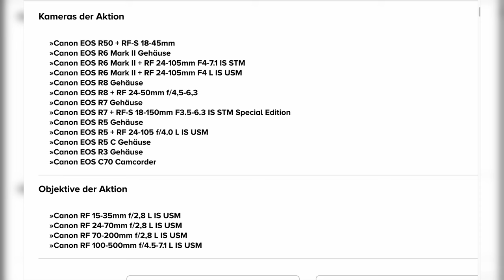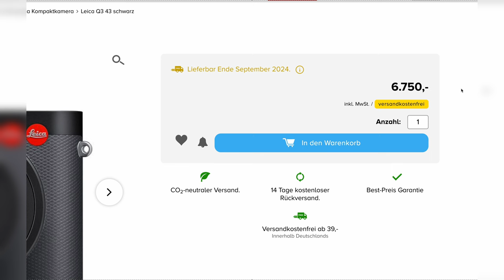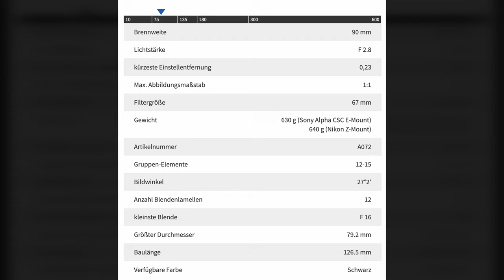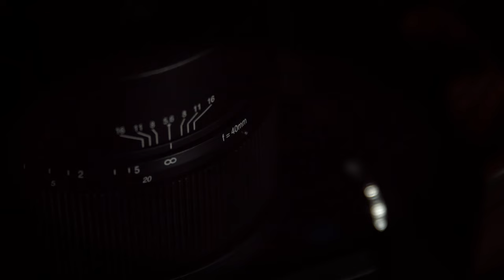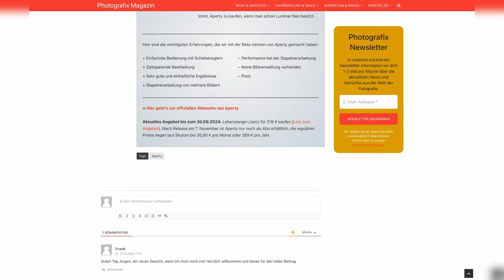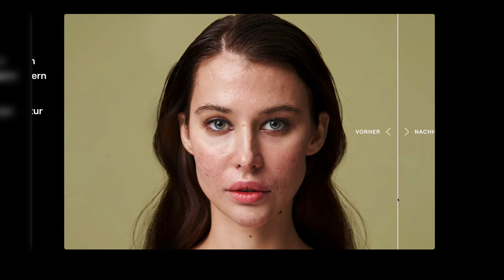Teuerster Wochenrückblick in 2024 – Neue Leica & Mittelformatkamera | Photografix-News #76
Ben hat diese Woche zu viel Kaffee getrunken und fliegt förmlich durch die Themen bei Photografix-News! 🚀 Oder liegt es etwa doch am neuesten Update-Debakel bei Sony oder an der Super-DSLR von Pentax? Finden wir's heraus! 🤓

🤝 Unterstützt wird die heutige Folge von Foto Koch, unserem und Eurem Partner für Fotografie und Videografie. Alles zu den Canon-Angeboten bei Foto Koch erfahrt Ihr

00:00 Intro
01:07 Leica Q3 43 vorgestellt
03:03 Neues Makro-Objektiv von Tamron
04:12 Skylum stellt Aperty vor
05:36 Fuji X-M5 soll mit 46 MP erscheinen
08:12 Phase One zeigt neue Mittelformat-Kamera
09:20 Outro